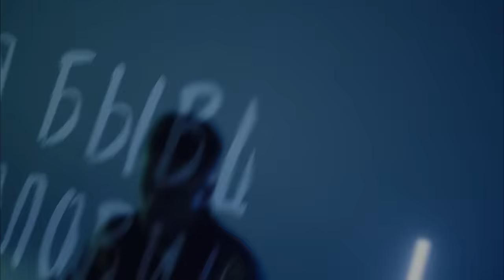Artik & Asti - Любовь после тебя (Mood Video)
🎼 Текст песни Artik & Asti  "Любовь после тебя":

Я давно в порядке
Смотрю в глаза, ты смотришь в пол
Я не играю в прятки
Привет
Айкос на зарядке
Я выдвигаюсь на танцпол
Стирая без оглядки
Столько лет
Любовь после тебя бывает
Всё так же сильно накрывает
Жаль, что всё так же разбивают
Сердце, но как-то выживаю
Любовь после тебя не хуже
Так же влюбляемся и кружим
Всё так же пьём вино на ужин
Ну же
Знаешь, а время – вода
Мы же всего лишь круги
Сделай глоток и смотри-и-и
Мог ли представить тогда
Как я танцую с другим?
Что всё перегорит внутри-и-и
Прости меня, что остыла
Моя бывшая половина
Прости меня, но я сильно
Я так сильно тебя любила
Прости меня, прости меня
Ничего уже не поменять
Прости меня, и спасибо
Моя бывшая половина
Я почти не плачу
Бывает, но не по тебе
Не злись, мой нежный мальчик
Мон-ами
Музыка и патчи
И черный кофе на обед
Ведь здесь нельзя иначе
Пойми
Люди друг друга выбирают
И кто-то снова попадает
В душу, ну, а потом по краю
Вновь, кто-то назовёт любимой
Похоже, нет незаменимых
Полно других тебя помимо
Милых
Моя бывшая половина
Моя бывшая половина
Знаешь, ведь в жизни бывает все
Черные, белые полосы
Когда-то были друг друга всем
Теперь все под другим соусом
Теперь с другим ты танцуешь дэнс
Говоришь, это твой лучший секс
Но ты же ведь знаешь, с кем лучший секс
С кем летала ты до небес
Время идёт, но не лечит ран
Сколько в других я тебя искал
Сколько ты плакала по ночам
Сколько от боли в себе кричал
Сколько ждала от меня звонка
Сколько я не звонил, вот дурак
Сколько ты ждать ещё так могла
Моя бывшая половина
Моя бывшая половина